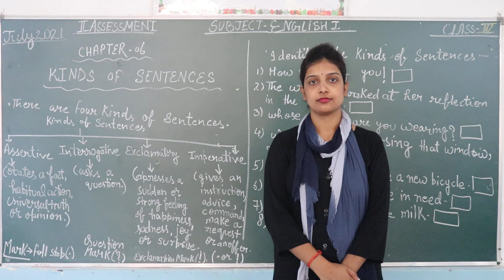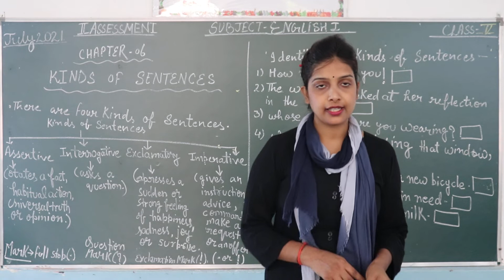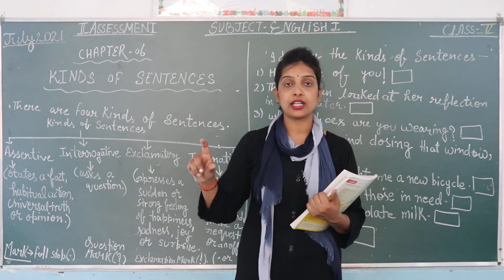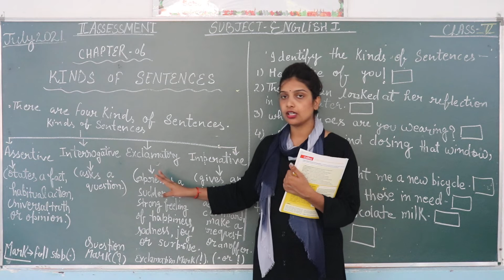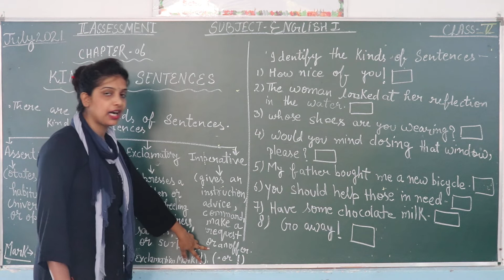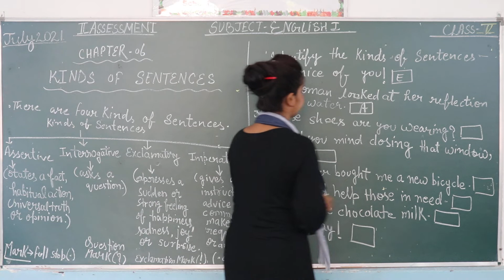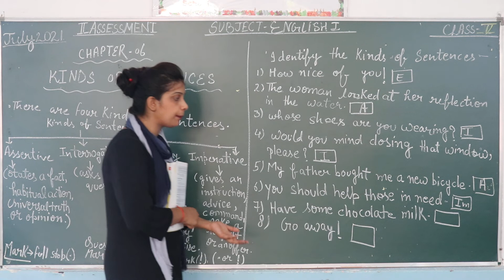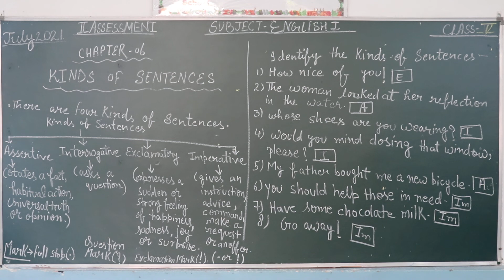CLASS 5 ENGLISH LANG CHAPTER 6